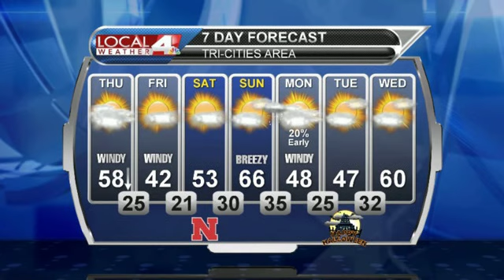October 26, 2017 Weather Briefing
The strong winds have returned, ushering the coldest air of the season so far. Come ride the temperature rollercoaster in today's briefing.